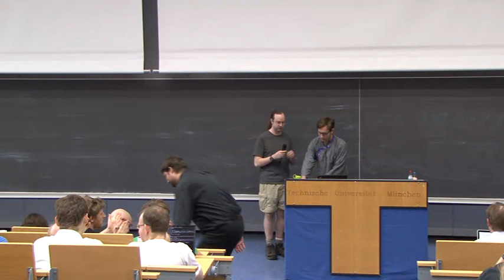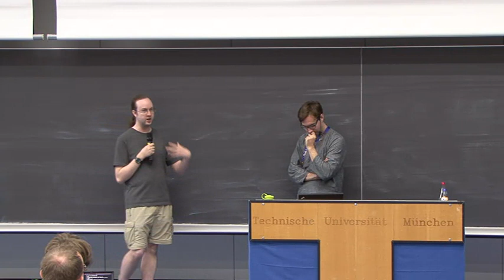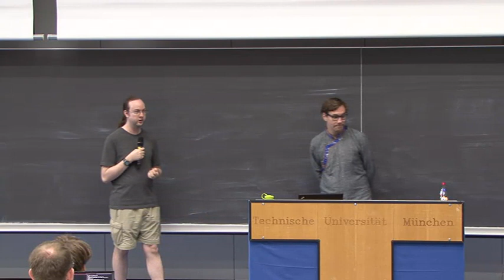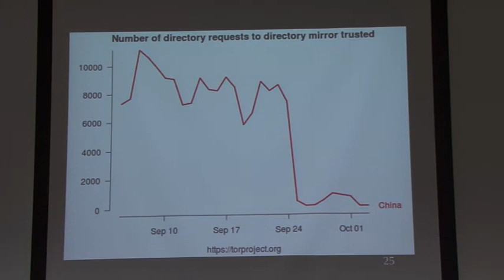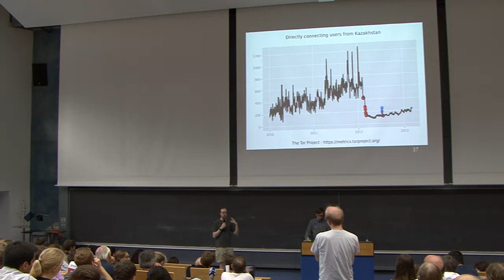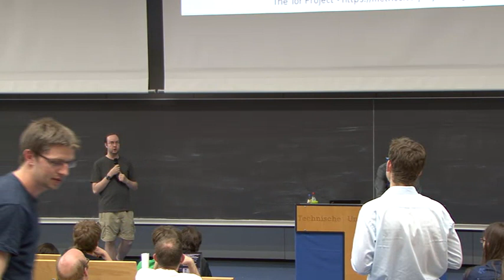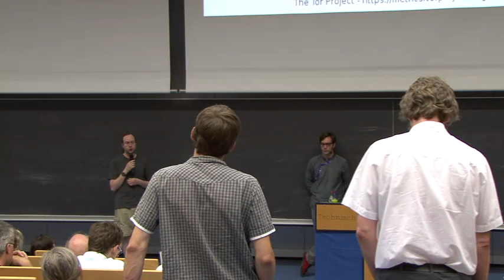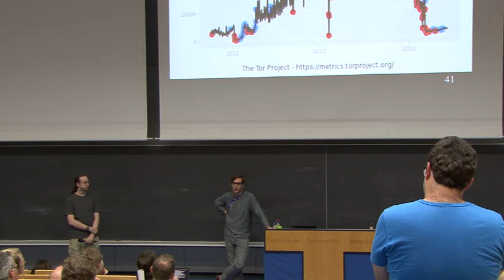Tor talk at TUM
Warning: this talk is seriously four hours long. But the parts I've seen of it are amazing.
If you're looking for projects to work on, this is definitely something to watch =)